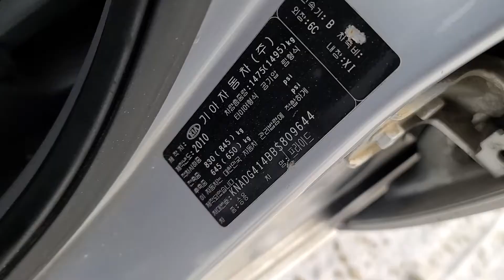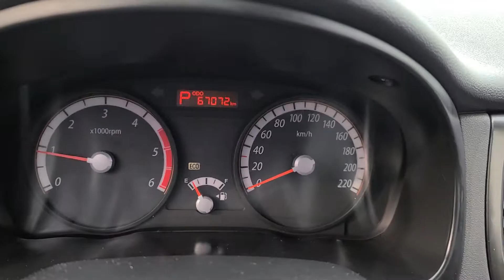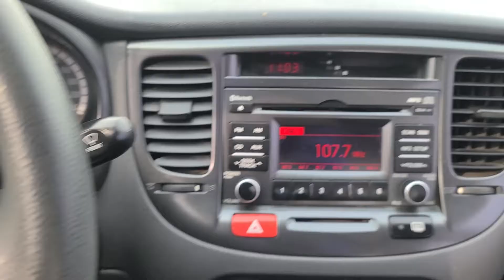PRIDE KNADG414BBS809644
Autoleader